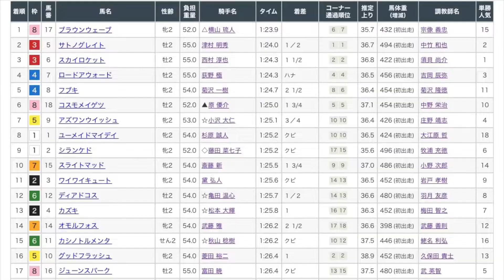10/30 新潟5R 新馬戦 レース映像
10/30 新潟5R新馬戦レース映像です！

1着　ブラウンウェーブ
2着　サトノグレイト
3着　スカイロケット